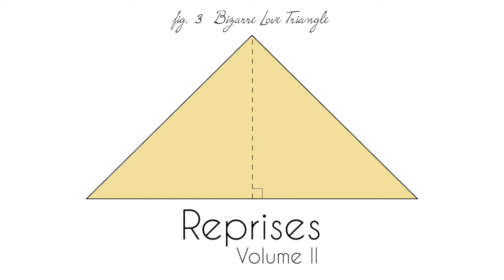Mighty Quinn Jr. - Bizarre Love Triangle [New Order]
Music & Lyrics by New Order
Performed by Mighty Quinn Jr.
Available on BandCamp, as part of "Reprises Volume II" through Rendez Vous Records

"Though it is one of New Order's best known singles, it failed to make the top 40 in either the United Kingdom (only reaching No. 56) or the US Billboard Hot 100. In the United States, the song also reached the eighth position on the Hot Dance Music/Maxi-Singles Sales chart, but failed to chart on the Hot 100 during its original 1986 release. However, a new mix included on the The Best of New Order was released in 1994 and finally made a brief appearance on the Billboard Hot 100 in the number 98 position in 1995."